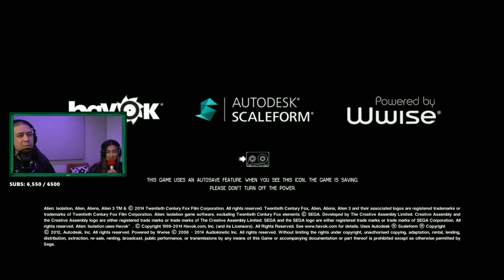Aleena Struggles when Watching Movies (ft. Noel)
Aleena and Noel discuss Aleena's struggle when it comes to watching a movie with other people. Wanted to edit this highlight in honor of their engagement. Love the love ❤️

All video footage used in this video is from Noel Miller's Twitch channel Go follow so you can catch this shit live.

THIS IS A FAN CHANNEL. THE GOAL OF THIS CHANNEL IS TO SHOW MY APPRECIATION FOR AND SUPPORT OF THE TINY MEAT GANG, NOEL MILLER, AND CODY KO. THIS CHANNEL HAS NEVER BEEN AND WILL NEVER BE MONETIZED IN ANY CAPACITY.